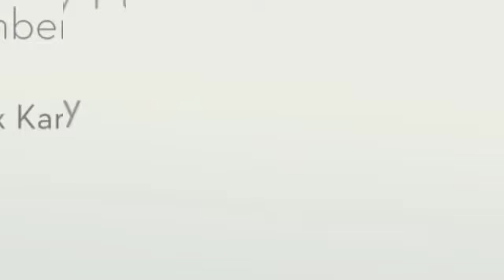Spring Fling Apr. 30 & May 1, 2016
The Harlem Aesthetic Presents: Spring Fling

Sat. April 30th & Sun. May 1st, 2016
12pm-6PM
Gadson Gallery

Laura R Gadson – Wearable Fabulosity, Quilts & more
Shimoda Accessories- Beaded Adornments.
Denise Goring - D Goring Artwear
Precious Pieces Handcrafted shoes & more
Wax Kandy, Unique Handcrafted Candles
Sistaahats by Catsker
Ioni Creations – Dolls & Knitwear
Anu Essentials – Hair and Body Products